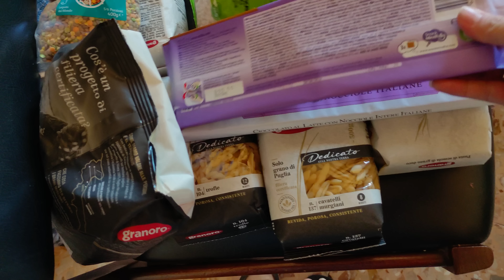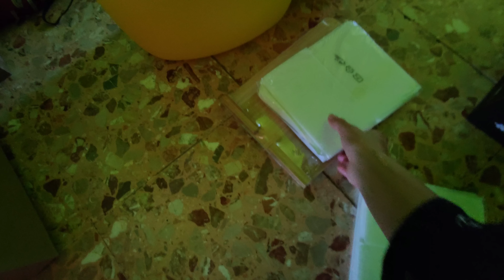Mais um dia comigo na Itália | Limpeza | Organização | Motivação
Manter a casa em ordem depois de um final de semana agitado não é muito fácil.
Mas nada que em algumas horas não deixe tudo limpo, organizado e pronto para viver mais um dia.